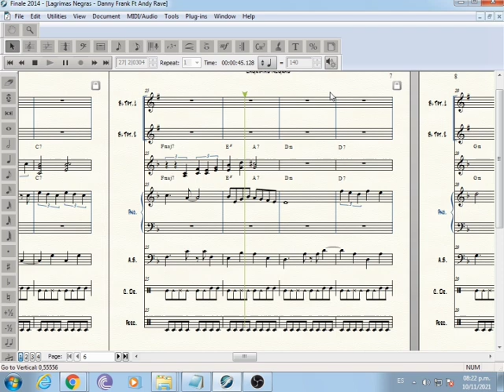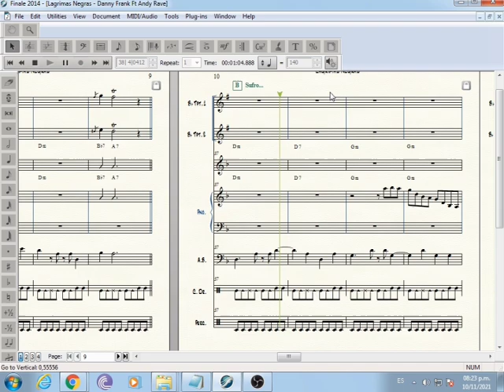Lagrimas Negras - Danny Frank Ft Andy Rave (PARTITURAS PARA ORQUESTA)